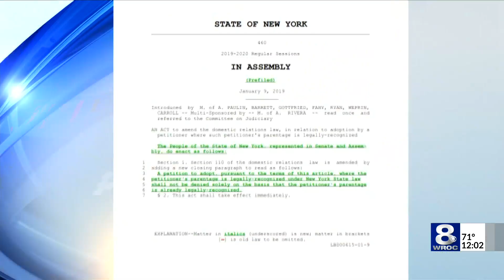Adoption Bill Passes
A bill passed in the assembly and senate giving people who have been adopted the right to recieve their original birth cirtificate when they turn 18.